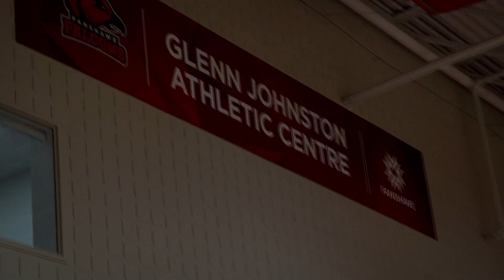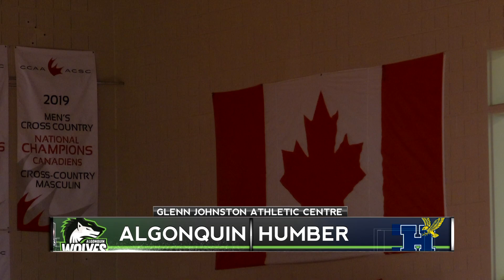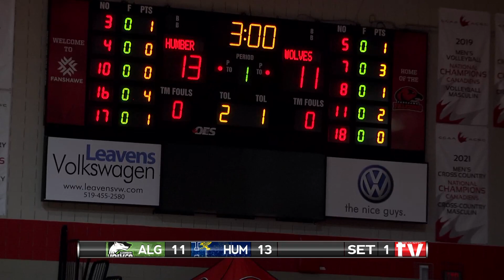2022 OCAA Quarter-Final | No. 14 Men's Volleyball vs. Algonquin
2023 OCAA Men's Volleyball Championship presented by Fanshawe College